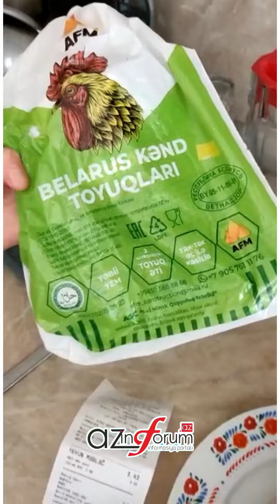Marketlərdə satılan “Belarus Kənd Toyuqları” adlı məsuldan kütləvi şikayət